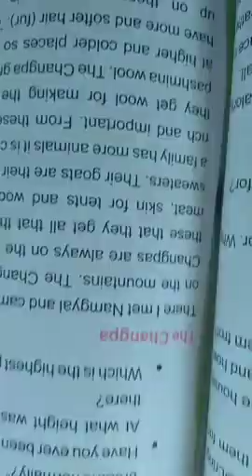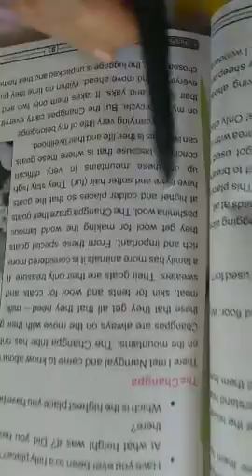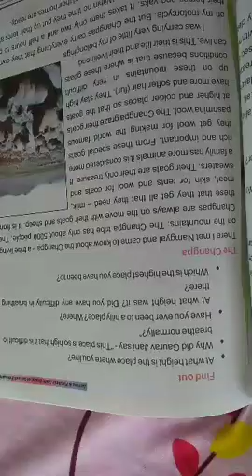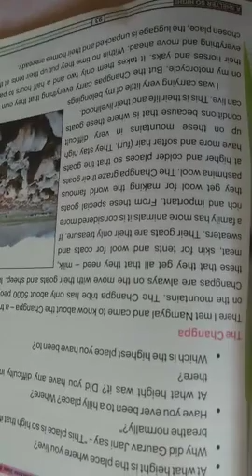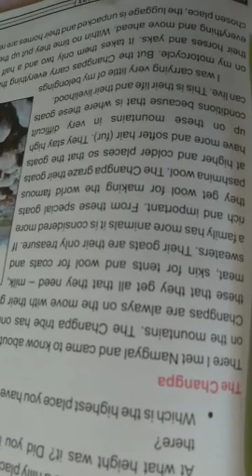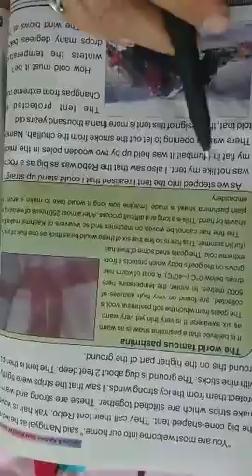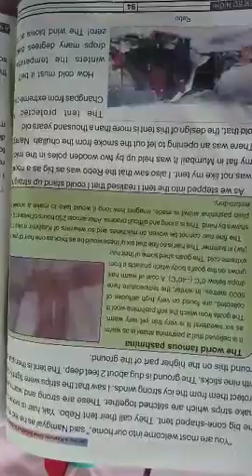A Shelter so high (part3) ||Class : 5 || Sub : EVs